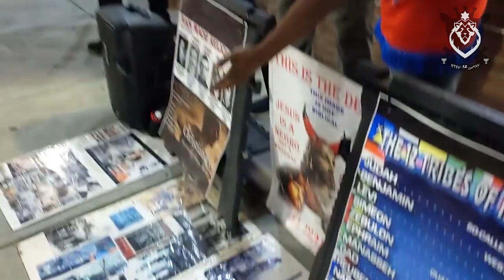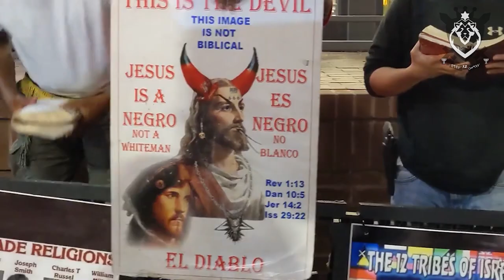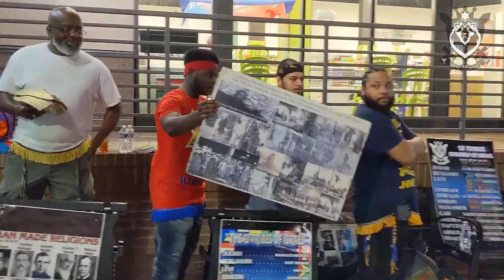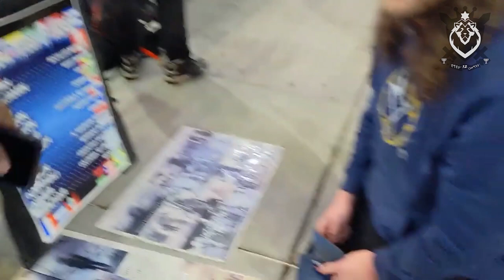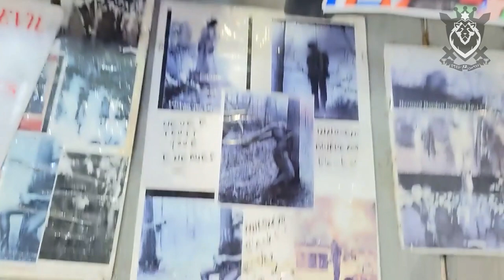WILL ES-AU KISS THE BOOTS OR WHINE LIKE A GRL??? THE HEATHENS FIGHT TO STAY ON TOP!!!!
The Young LION shreds the streets of Raleigh 🔥🔥🔥🔥🔥

Prayers, Questions, Comments, Concerns, Debates